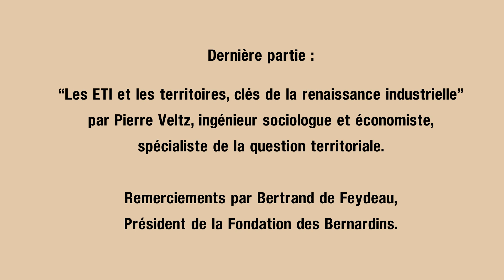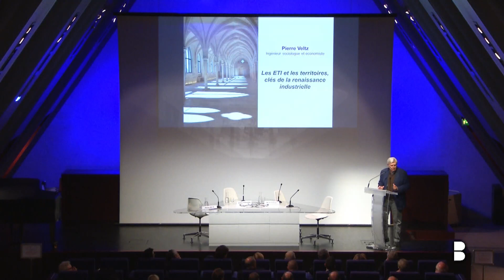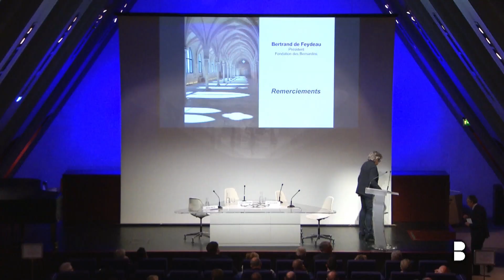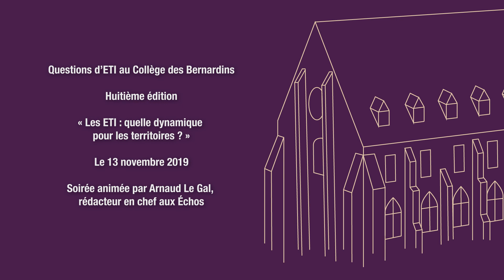Les ETI : quelle dynamique pour les territoires ? (part 4)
Dernière partie : "Les ETI et les territoires, clés de la renaissance industrielle" par Pierre Veltz, ingénieur sociologue et économiste, spécialiste de la question territoriale.

Remerciements par Bertrand de Feydeau, président de la Fondation des Bernardins